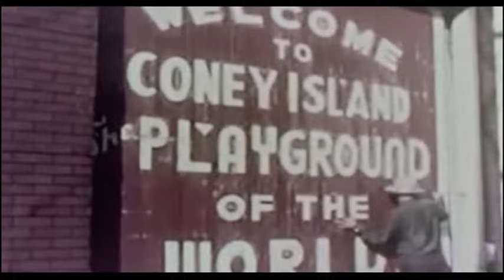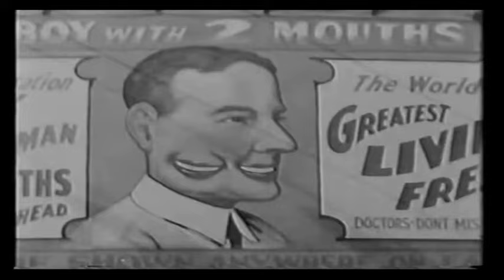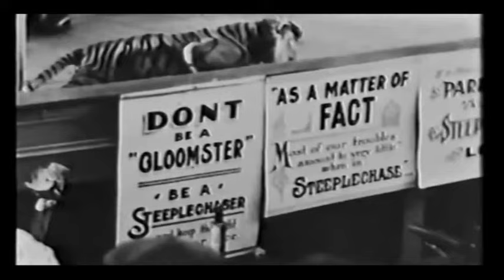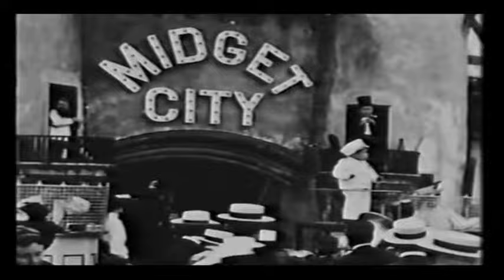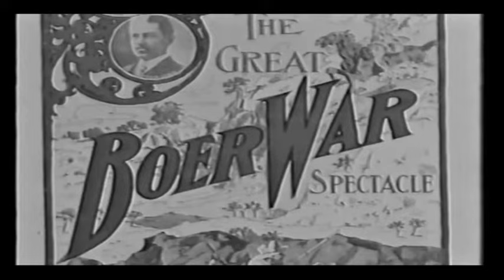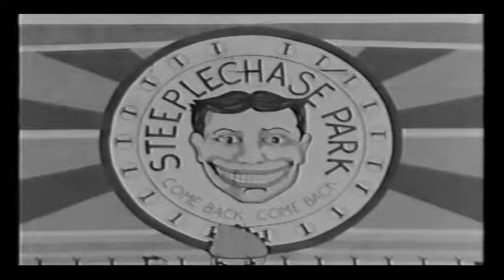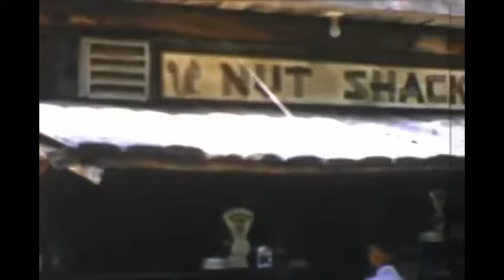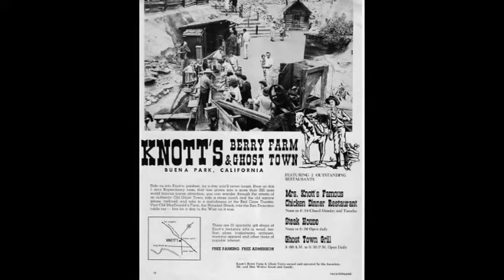Before Disneyland--Disneyland History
We offer complete history of Disneyland including over 250 Attraction videos, Parades and Deaths and Injuries in  HD Video Stream (series2024)